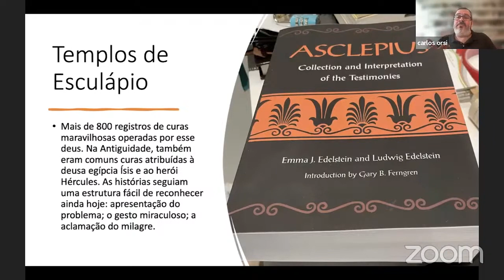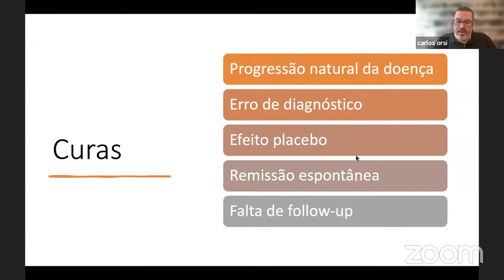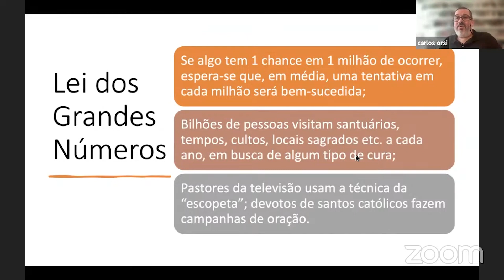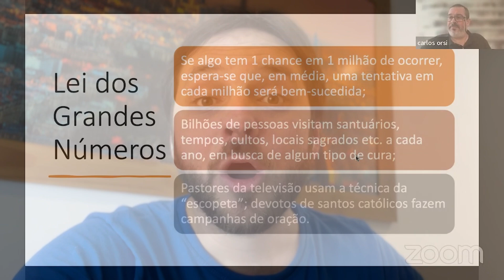6 EXPLICAÇÕES para as curas (supostamente) MILAGROSAS | Carlos Orsi no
📚 Veja essa aula completa no IPA+, o Clube de Ciência e Filosofia do Instituto Ponto Azul
🧠 Seja membro do IPA-Psi, o Clube de Psicologia do Instituto Ponto Azul